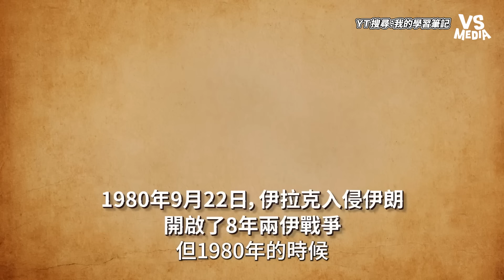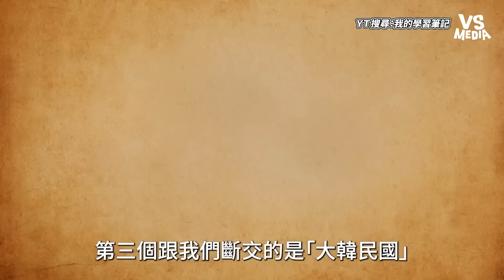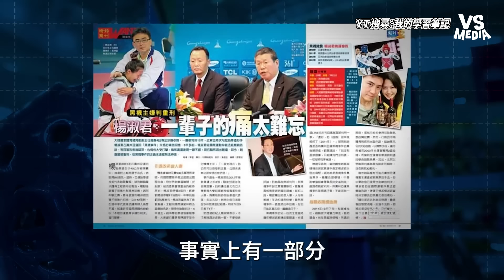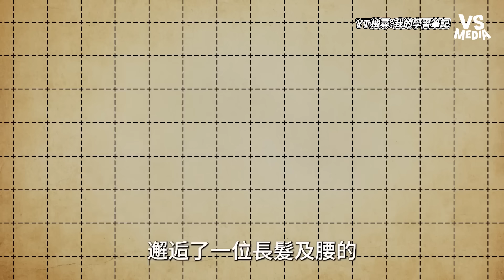跟台灣斷交國家如今過得好嗎？韓國當初閃電斷交超惡劣！｜VS MEDIAｘ@mynotebooks